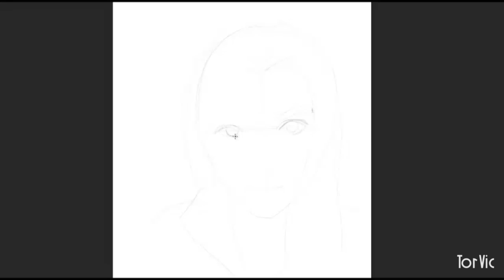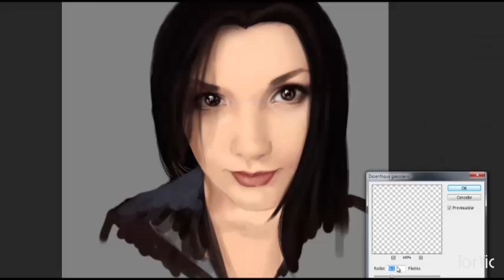Retrato1 speedpaint/ artetorvic.com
Basta con mezclar colores para crear lo que quieras, este por ejemplo es el Primer retrato que documento, pronto estaré subiendo más.

Además subiré tutoriales en tiempo real para explicar un poco mi método de trabajo y ayudar a los que empiezan en este arte.